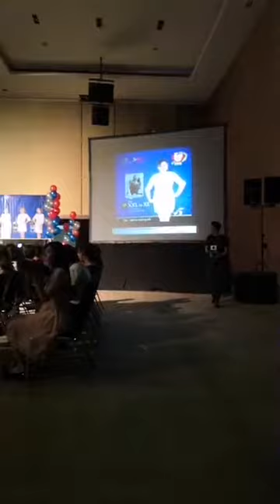美麗樂蛻變之星2018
古晉站